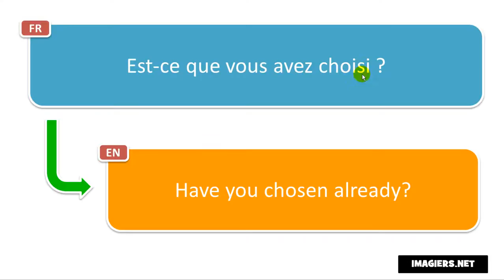French phrase # Est ce que vous avez choisi